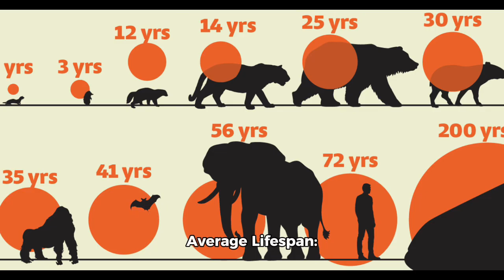The Sunda Flying Lemur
May not be a lemur but still absolutely incredible!!!
                                               Taxonomic Ranking:
Domain = Eukaryota
Kingdom = Animalia
Phylum = Chordata
Subphylum/Clade = Vertebrata
Class = Mammalia
Clade = Placentalia
Clade = Euarchonta
Order = Dermoptera
Family = Cynocephalidae
Genus = Galeopterus
Species = Galeopterus variegatus
                                               Subspecies:
Galeopterus variegatus variegatura (nominate subspecies)
Galeopterus variegatus temminckii (?)
Galeopterus variegatus borneanus (?)
Galeopterus variegatus peninsulae (?)

*(?) debated taxa*